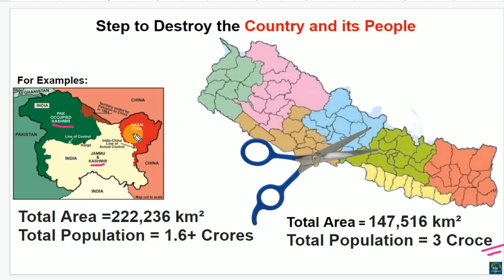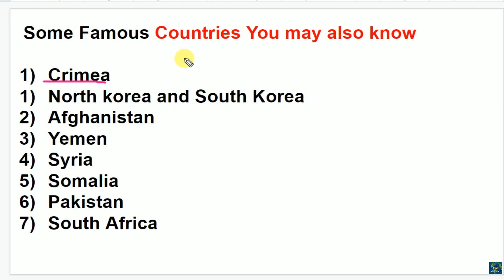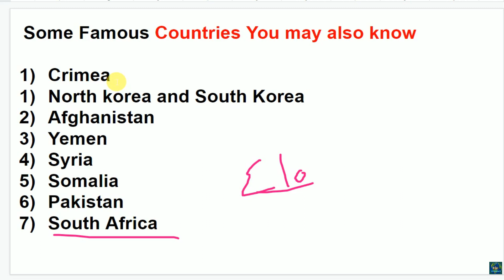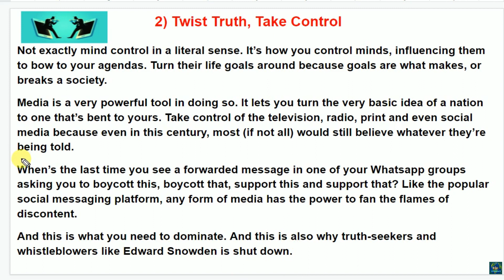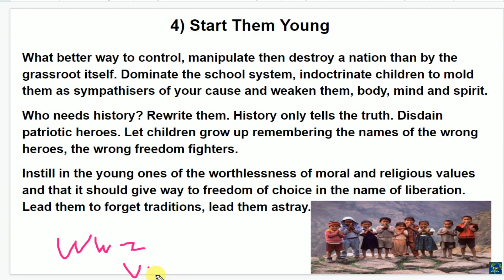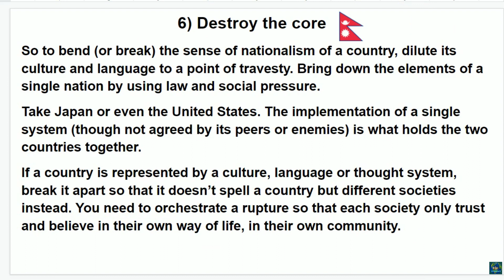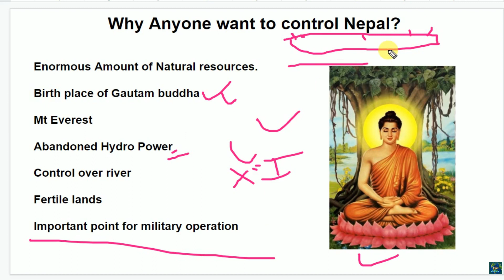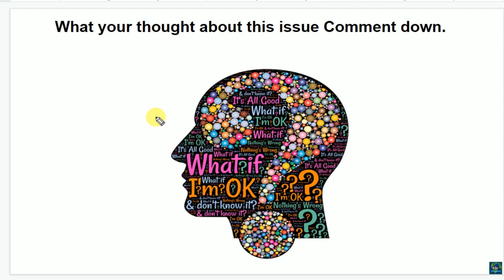Nepal Current Situation (2020) - Step of breaking a Country | Cover by WorldReport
Nepal Current hatred Situation (2020) - Step of breaking a Country | Cover by WorldReport